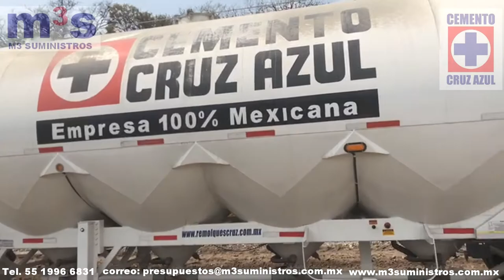CEMENTO CRUZ AZUL y M3 SUMINISTROS entregan una tolva de CEMENTO A GRANEL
CEMENTO CRUZ AZUL y M3 SUMINISTROS entregan una tolva de CEMENTO A GRANEL  para una carretera

A sus órdenes:

Juan Oscar Alsina
M3 Suministros, S.A. de C.V.